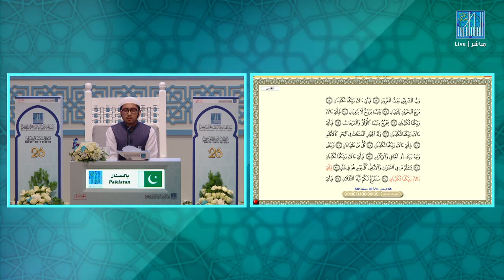Dubai International Holy Quran Award 2023|| Hafiz Muhammad Naveed || Pakistan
Hafiz Muhammad Naveed is a Student of well known Jamia of Batkhela Malaknd named Jamia Dar ul uloom Madaniah.
He Represent this year Pakistan in International Holy Quran Competition Dubai and Recite the Joly Quran with hert and very beautiful voice.
Hafiz Muhammad Naveed three time Represent ed Pakistan in international Holy Quran Competitions, in Jordan , Qatar and Libya and Secured in Top 10.